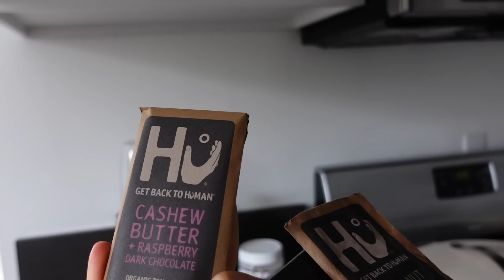CHILL post vacation RESET | healthy eats, grocery haul, skincare, movement, & more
I've been using skincare from Madeca Derma for a while now and I genuinely love it, especially when I need to take care of my skin barrier!

You can shop Madeca Derma on Amazon US:
Revitalizing Serum
Revitalizing Mask

(available on the checkout step, can be used by 1 person once)

My name is Maryana Dvorska! My channel is mostly vlogs that are based around health (both mental & physical), as well as fashion, and other random bits and pieces of my life! I post lots of full days of eating videos, easy & healthy recipes, mental health chats, & now my new pup. We both hope you stick around!